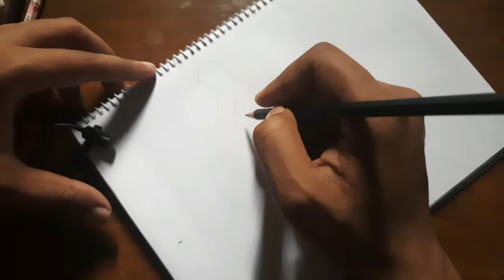Futuristic Aircraft Drawing ASMR, Real Sound